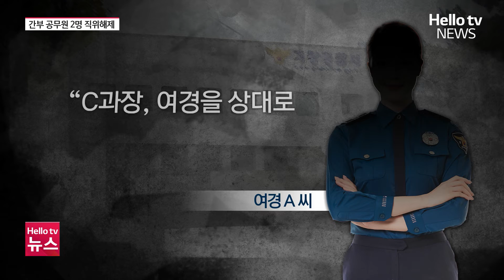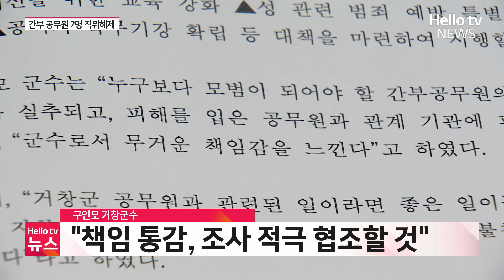여경 성추행 혐의 거창 고위 공무원 2명 직위 해제…거창군 "재발 방지 노력할 것" ㅣ#헬로tv뉴스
거창군 고위 공무원이 여경을 성추행한 혐의로 경찰에 고발됐습니다. 논란이 일자 거창군은 고위 공무원 2명을 직위해제 했습니다.